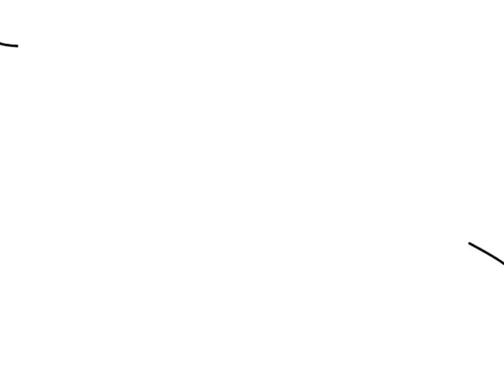Murder Girl- COMPLETE FULL EPIC FILM!!! FULL MOVIE!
Mercy was a cop who was murdered by a gang of criminals, desperate to commit one last heist and get out of the life forever- what they didn't count on was Mercy coming back from the dead, stitched together from her enemies, brought to life by her scientist brother, Mercy sets out to kill everyone responsible for her death- before she rots away forever.

Part John Woo, a little Frankenstein, a bit of The Crow- I originally released this as a series, but here it is in one big chunk.

All Five chapters of the Murder Girl saga have now been edited together into one, giant splatterfest! Now, you can watch the whole bloody massacre with no interruptions!